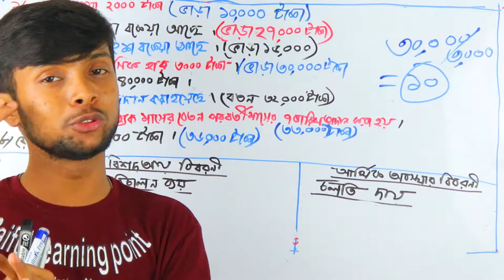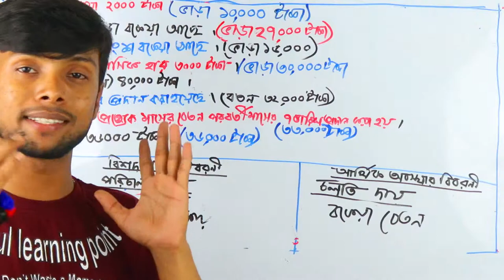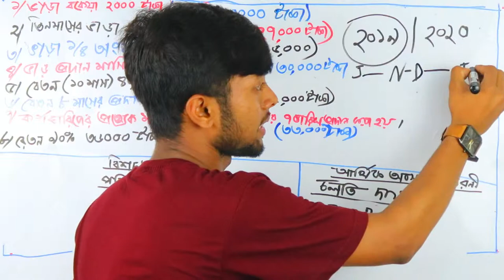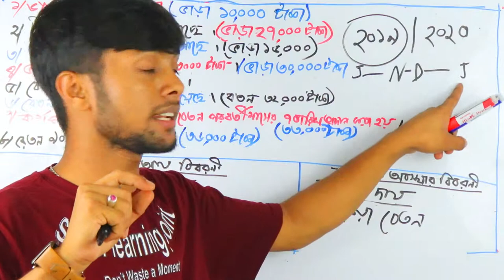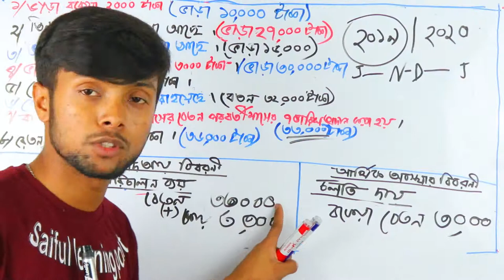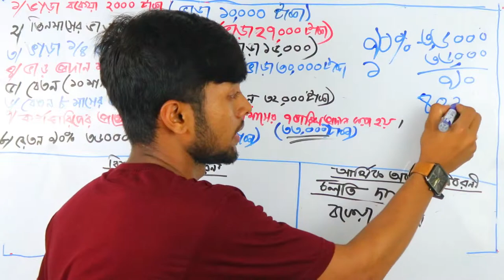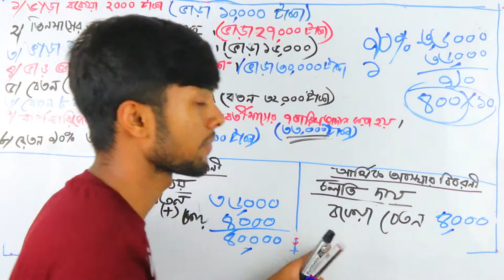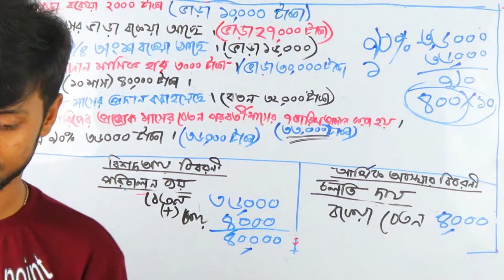চুড়ান্ত হিসাবের কঠিন সমন্বয় । Common Mistakes Of Accounting part 3 | class 9 To 12 । Saiful Islam